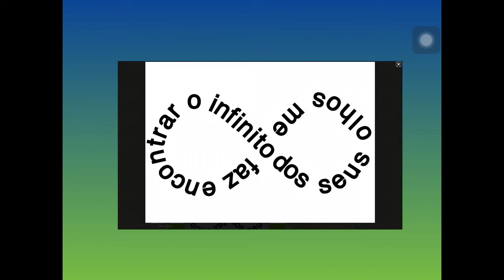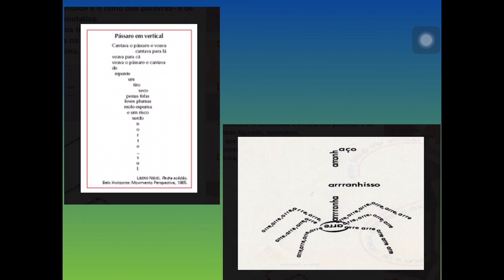Aula 7 Língua Portuguesa 3EFA